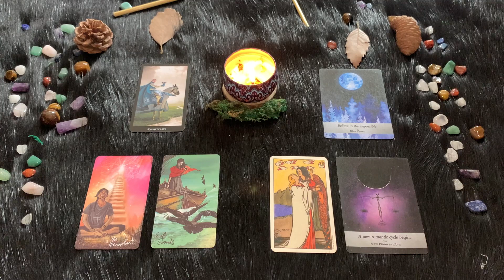Bilancia ♎️ Giovedì 14 Settembre🔮 Oroscopo Paolo Fox - Svogliati e inconcludenti: attenti,...